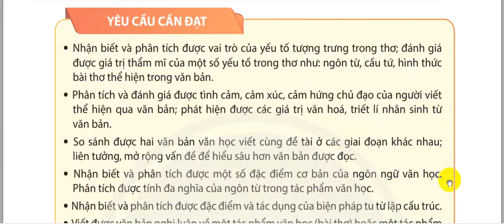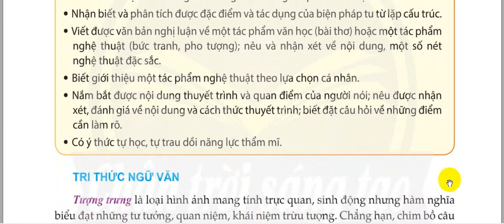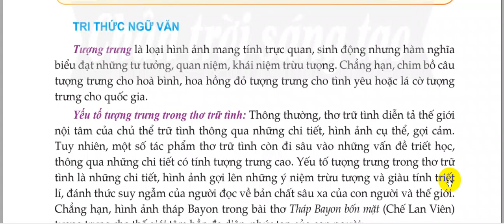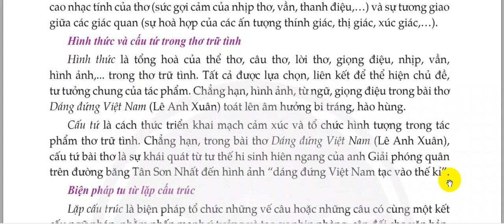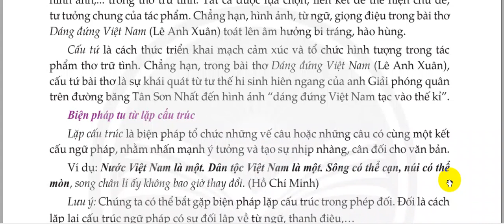Bài 8 Cái Tôi Thế giới độc đáo Thơ Sách nói Văn 11 Tập 2 Chân trời sáng tạo